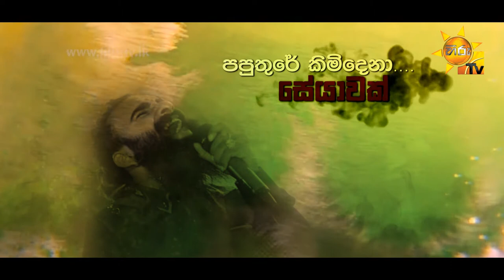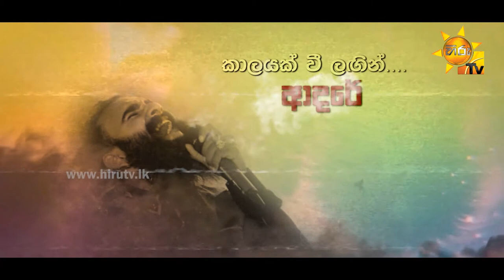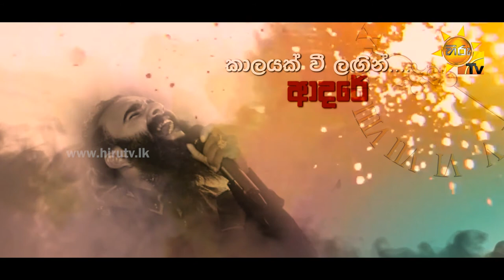Wedi Nowadina Undayak - Kavindu Minipura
Song Title - Wedi Nowadina Undayak (A Bullet To Juliet)
Artist - Kavindu Minipura
Lyrics - Harsha Premachandra
Video - Blop Studio